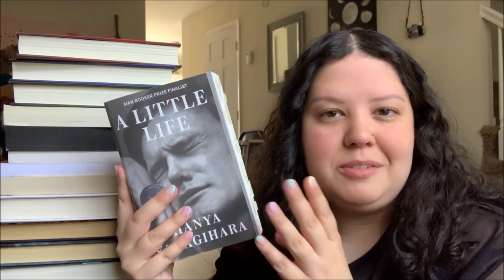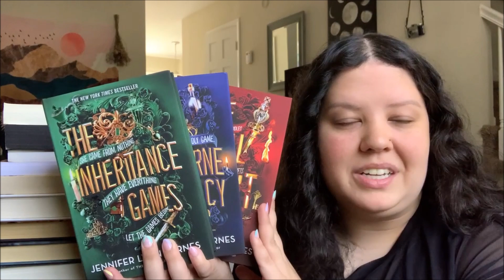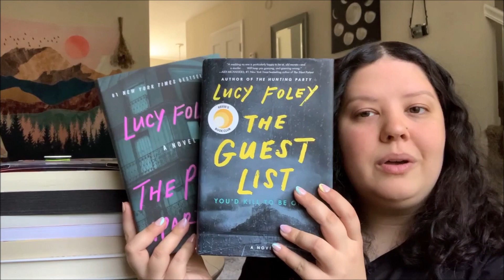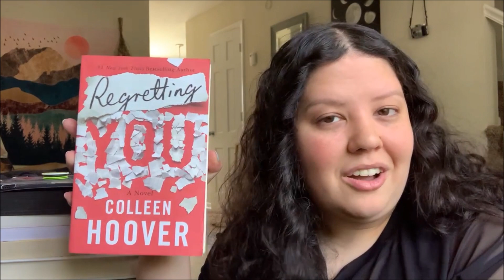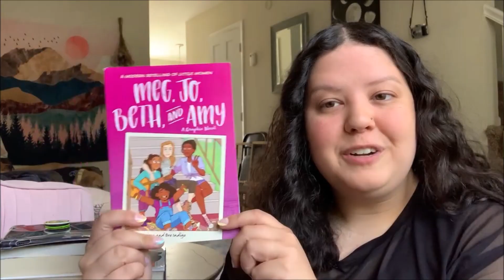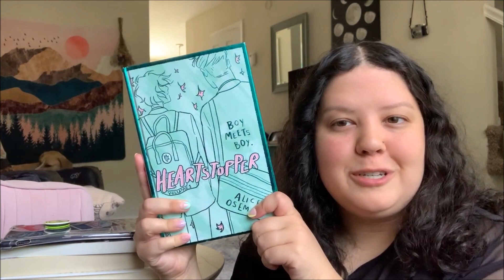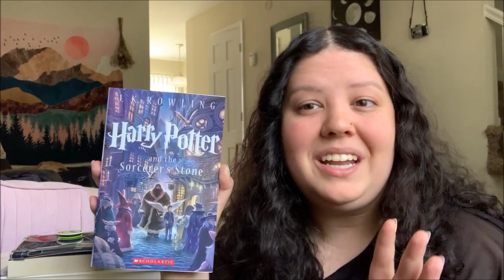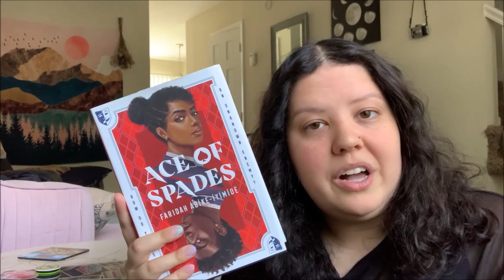Books for New Readers (Book Recs)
Are you trying to get into reading? Are you not sure where to start? This one's for you! In today's video I recommend several books from a plethora of genres to help you start your reading journey.

*Book Links:
A Little Life
The Inheritance Games
The Guest List
The Paris Apartment
The Couple Next Door
Regretting You
Meg, Jo, Beth & Amy
Death Note
Harry Potter - Buy it used or go to your local library
Better Than the Movies
Accidentally Amy
Ace of Spades